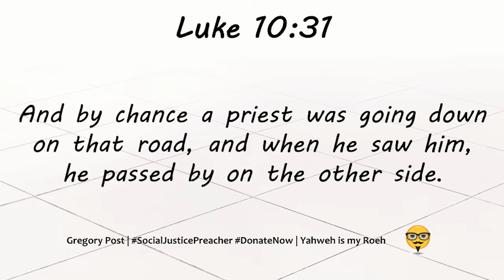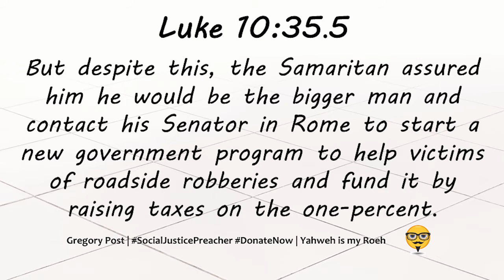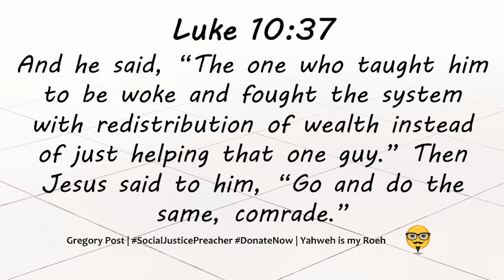SJW Bible- The Good Samaritan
Pastor Gregory Post reads Jesus's parable of The Good Samaritan from Luke 10:30-37 out of the Social Justice Warrior Bible.